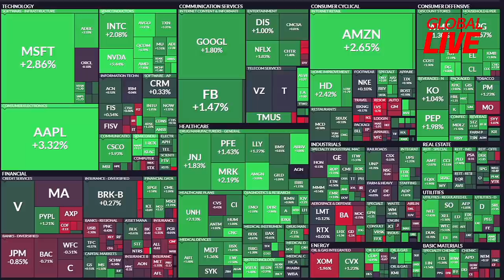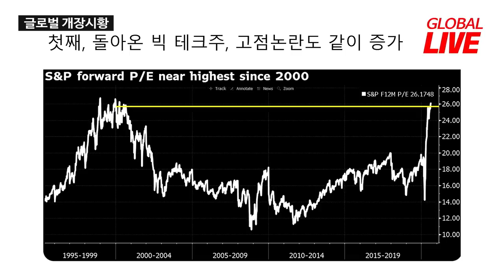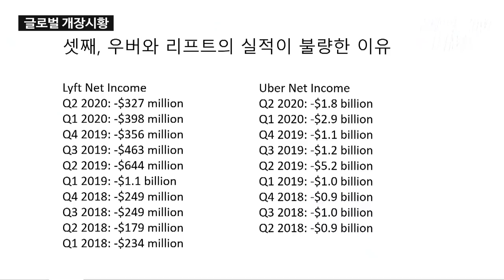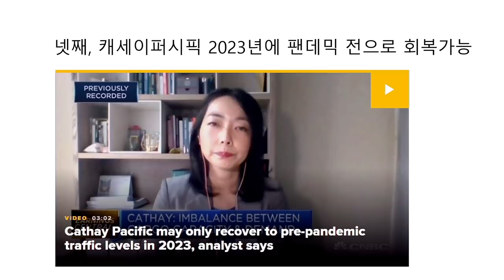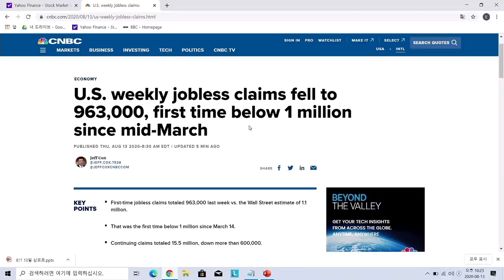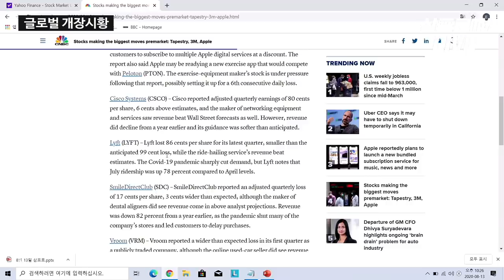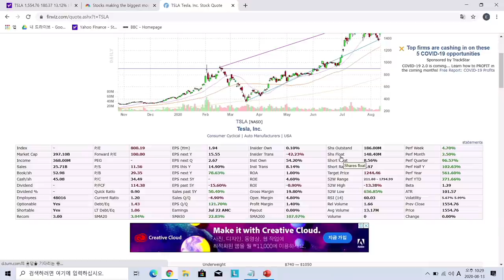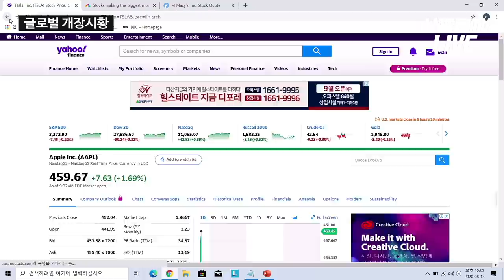1.933달러 애플, 드디어 2조 달러 기업 탄생?